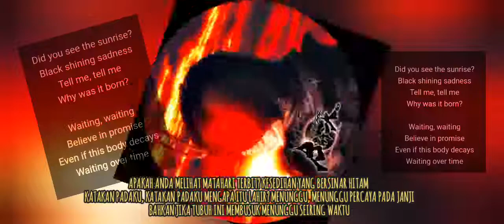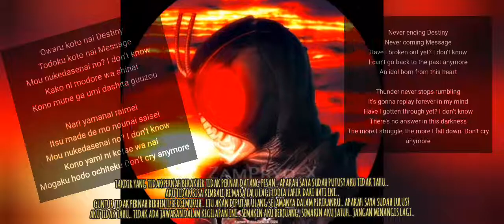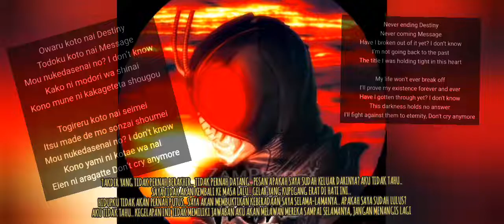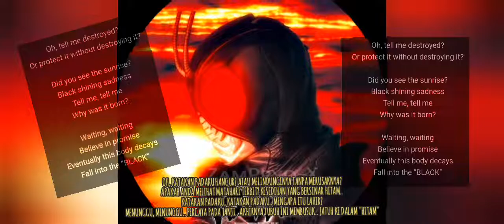Kamen Rider Black Sun - Did You See The Sunrise? [ w/ Japanese, English, n' Indonesian lyrics ]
Did you see the sunrise? is an ending theme (ED) from Kamen Rider Black Sun. It was performed by Chogakusei.